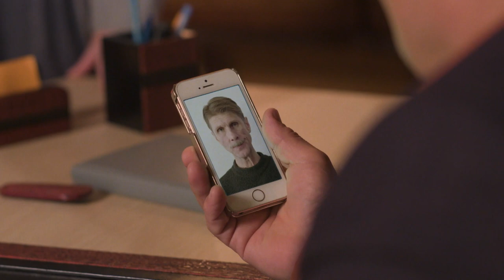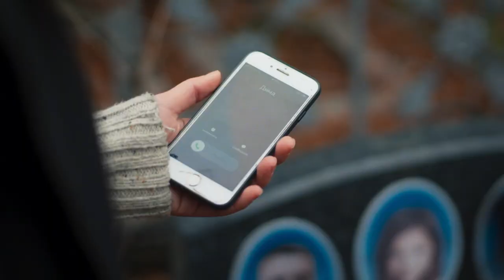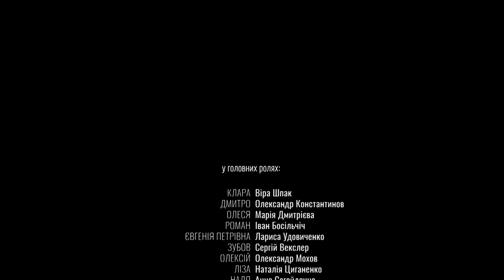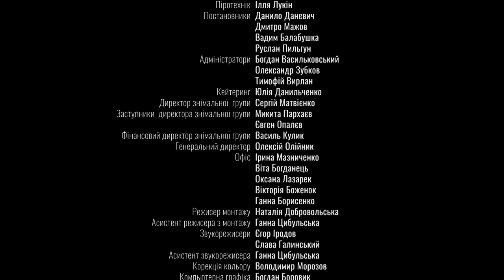Clare becomes a trap for the elusive serial killer Phantom! WITHOUT YOU. EPISODE 13